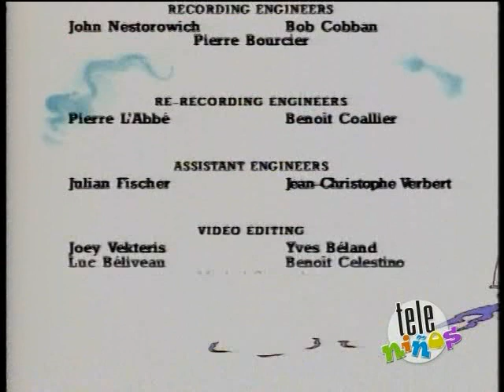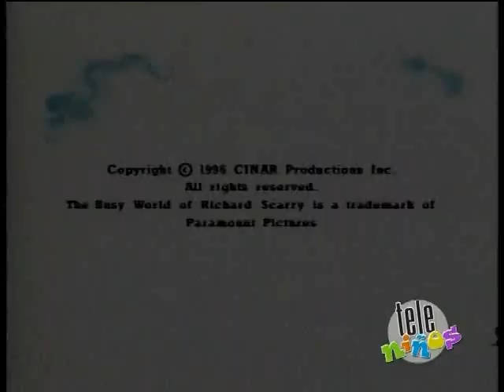El mundo fantástico de Richard Scarry T5E03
"Rey y reina por un día; El expreso de Piggy; La práctica hace al maestro"